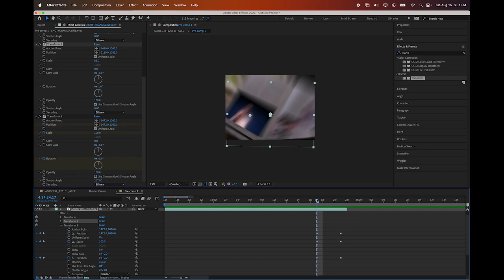SHORT SIMPLE VFX BREAKDOWN - PEEWEE LONGWAY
Short VFX Clip for Peewee Longway